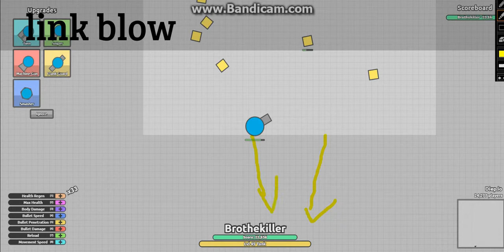diep.io hack only in sandbox 100%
ThiS IS THE MODDER DOWNLOAD IT TO WORK:
tamperMokey